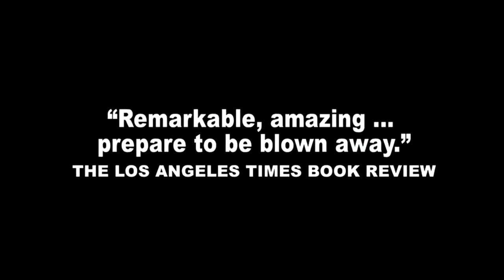Tatsumi 2011 (Hun.&.Int.Sub. Trailer HD 720p)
Tatsumi

színes, feliratos, szingapúri animációs film, 94 perc, 2011

rendező: Eric Khoo
producer: Tan Fong Cheng, Eric Khoo, Phil Mitchell, Esaf Andreas Sinaulan, Freddie Yeo
vágó: Taufik Ramadhan

szereplő(k):
Motoko Gollent (Mariko hangja)
Mike Wiluan (Joe)
Tetsuya Bessho
Yoshihiro Tatsumi